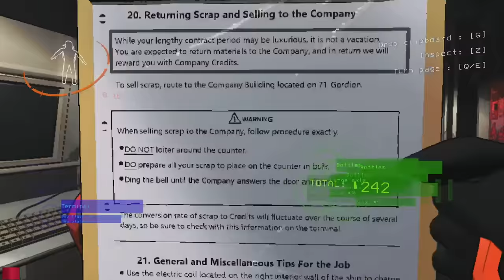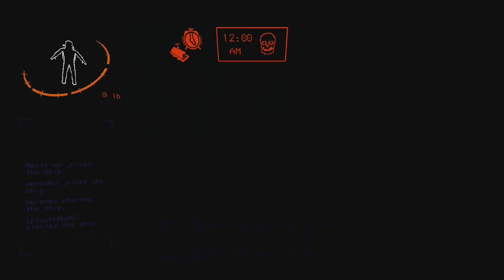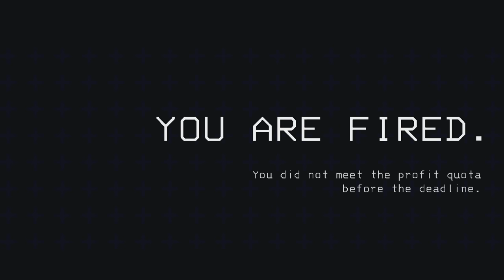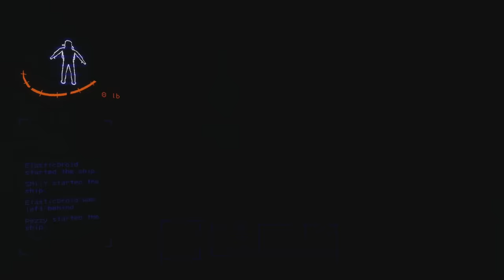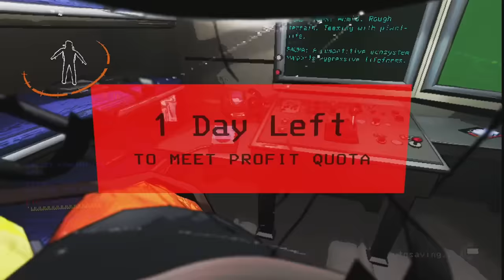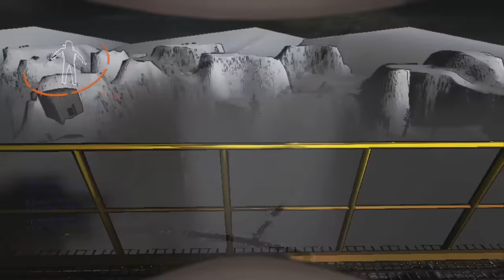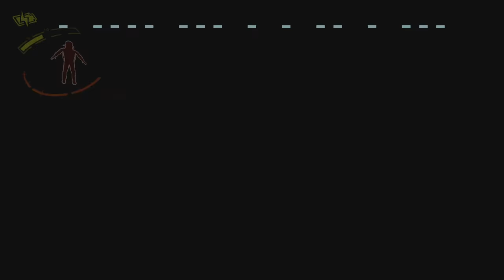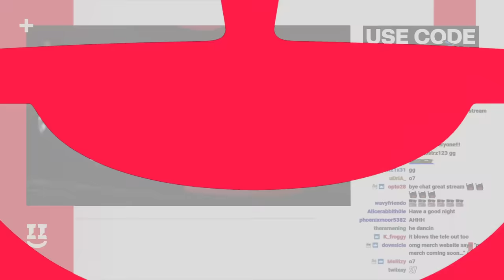[SMii7Y VOD] We Played Lethal Company With Too Many People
Stream Name: This Company Certainly is Lethal
Stream Date: November 17th, 2023